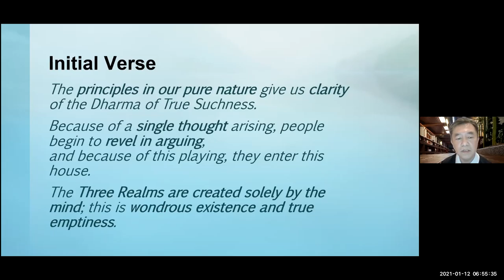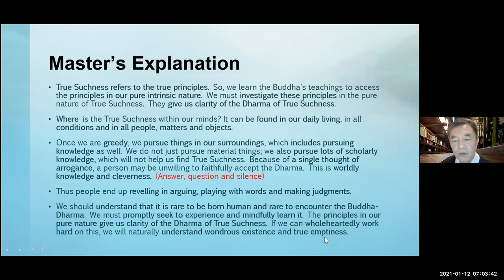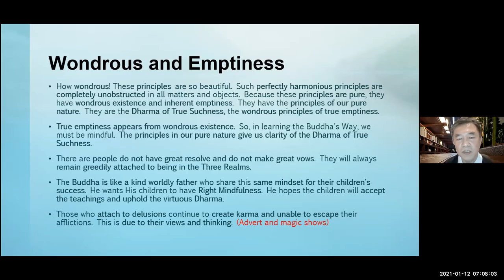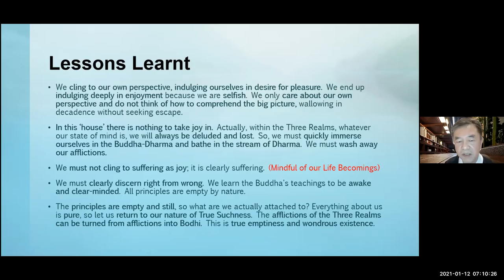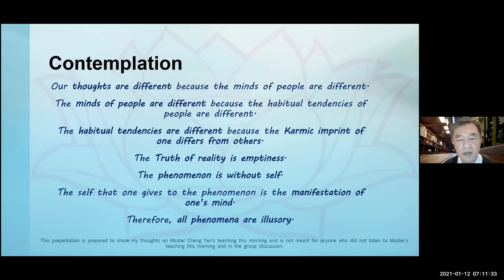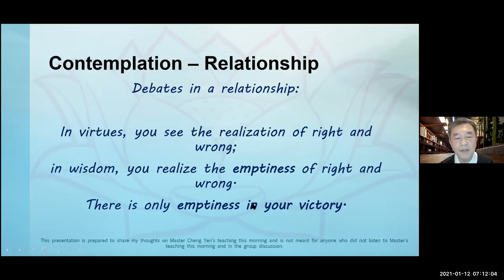WAD E650 12Jan 2021 BrotherChin Sharing